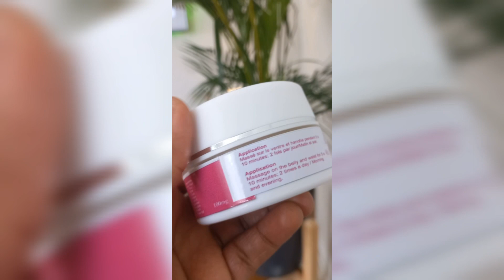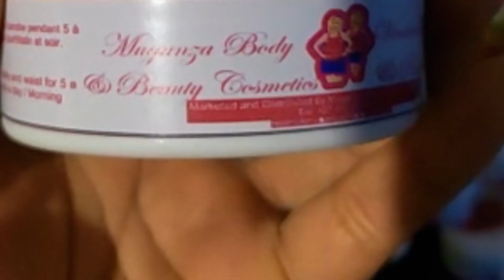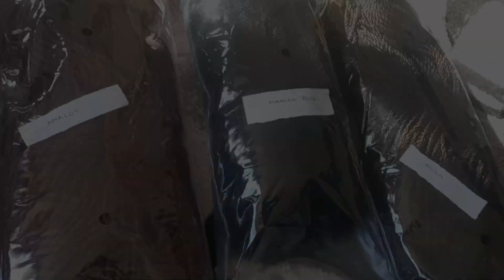ENFIN JE SUIS DE RETOUR